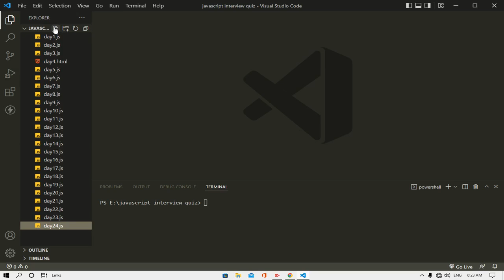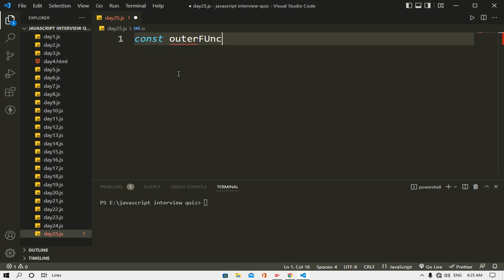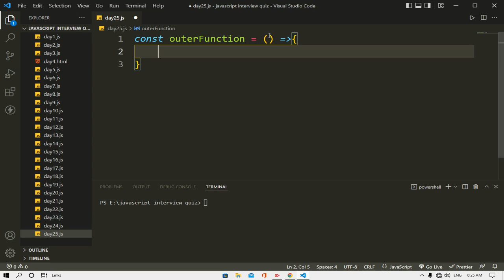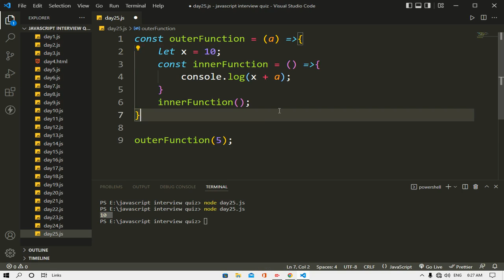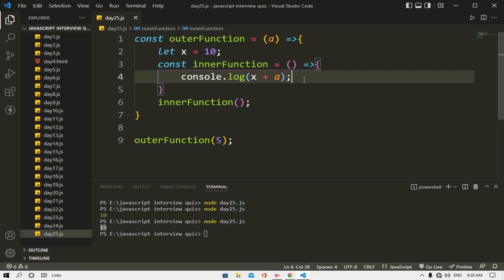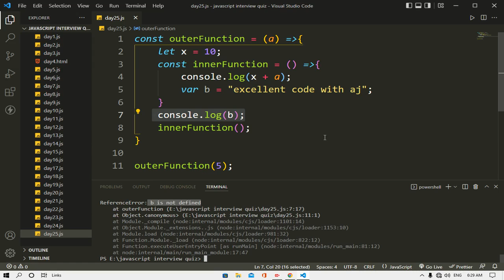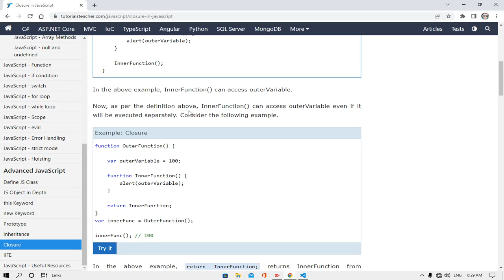Closure || JavaScript || EXCELLENT CODE WITH AJ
COMPLETE COURSE :-